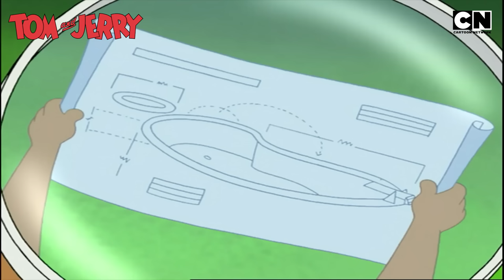The Great Battle of the Houses! 🏠| Tom & Jerry | Cartoon Network India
The Cat & Mouse are about to go head-to-head in the ultimate “House Wars!” Jerry’s got his crew building a fairytale mansion. Meanwhile, poor Tom’s stuck with a house that’s more mice-sized than mansion-sized. 🐭😺

Tom’s ready to throw any amount of cheese or cash to outshine Jerry with a bigger, better house. Will his workers rise to the challenge, or will they be left chasing their tails?

Find out in this chaotic, hilarious battle of construction and rivalry in Tom & Jerry only on Cartoon Network India!